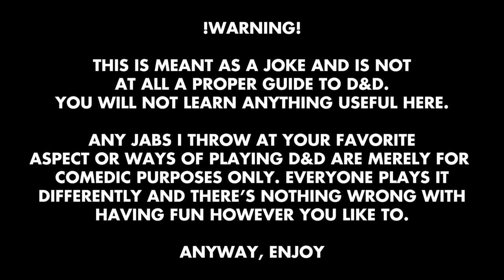A Crap Guide to D&D [5th Edition] - Wizard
Joseph makes a dumb Dungeons and Dragons guide for dumb people